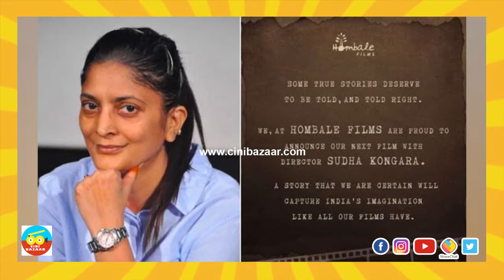Hombale Films | Actor Suriya as | "Kalam"? | Sudha Kongara | ಸುಧಾಕೊಂಗರ ಕಾಂಬಿನೇಷನ್ ನಲ್ಲಿ ‘ಕಲಾಮ್’?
Actor Suriya as | "Kalam"? | Sudha Kongara | ಸುಧಾಕೊಂಗರ ಕಾಂಬಿನೇಷನ್ ನಲ್ಲಿ ‘ಕಲಾಮ್’? | Hombale Films

Please don't forget to click on the settings icon on the right-hand side of the Subscribe icon & Tick on "Send me all notifications for this channel" to receive a notification when we upload a new Video.

soorarai pottru
sudha kongara
suyasakthi awards
suyasakthi awards 2022
suyasakthi viruthugal 2022
brand avatar
homepreneur awards
homepreneur awards 2022
soorarai potru awards
thalapathy vijay
sudha kongara about aparna balamurali
sudha kongara about bala
sudha kongara next movie
sudha kongara surya
sudha kongara about vijay
sudha kongara interview
soorarai pottru national award
sudha kongara movies
greenpreneur awards
suya sakthi viruthugal
ks ravikumar